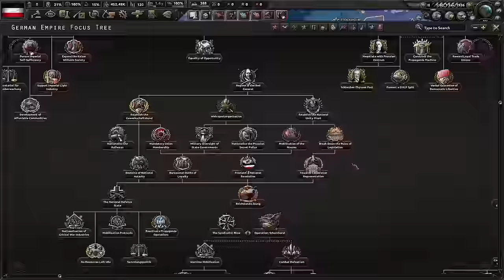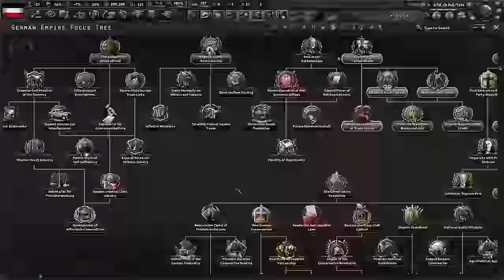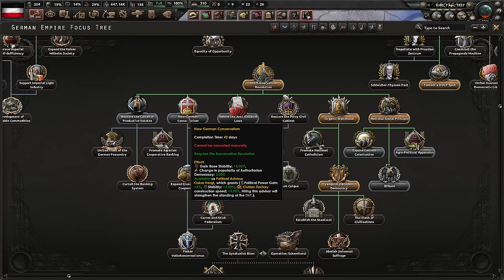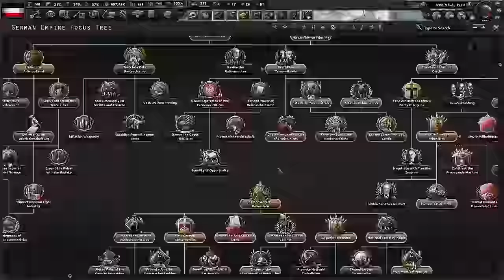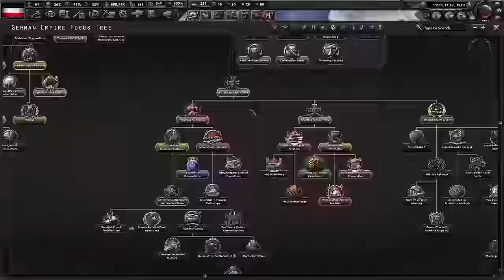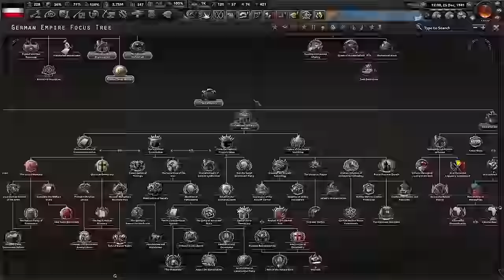Rebuilding German Hegemony in Kaiserreich | Hearts of Iron IV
Heil dir im Siegerkranz, Herrscher des Vaterlands, heil Kaiser dir!